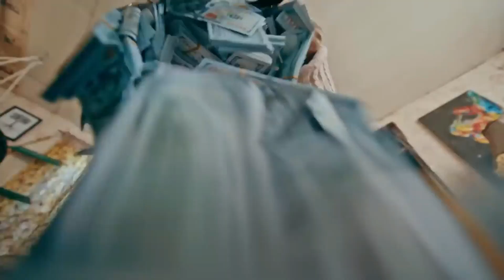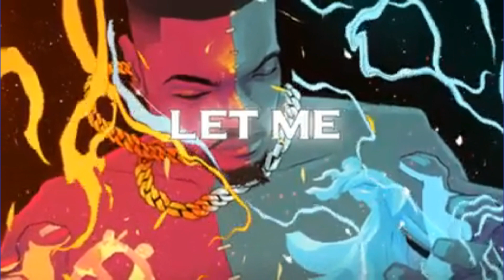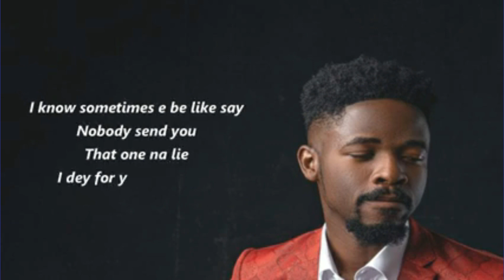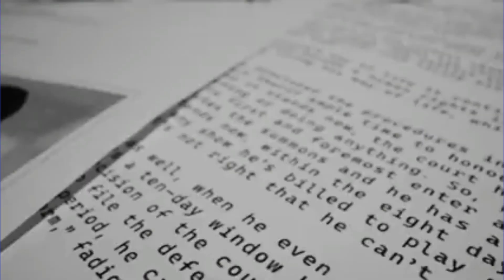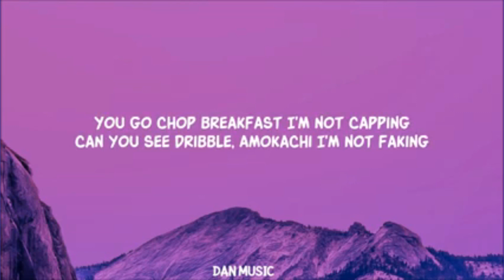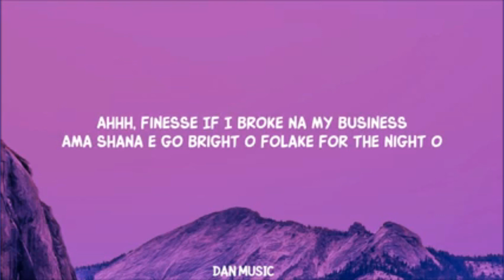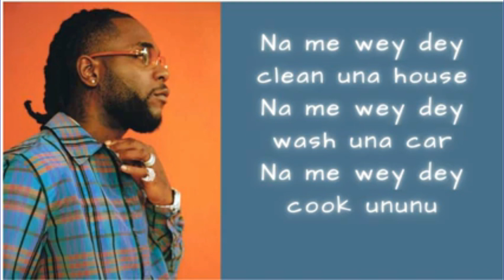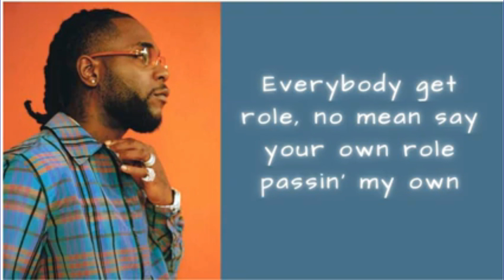AEAUSA (AWARDS) PLAYLIST TOP 10 2022 AFRICAN SONGS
THIS IS A PLAYLIST OF NOMINATED SONGS THAT MADE IT TO THE TOP 10 OF THE AFRICAN ENTERTAINMENT AWARDS UNITED STATES OF AMERICA, AEAUSA @aeausa 2022 AWARDS. PRESUMABLY THE TOP AFRICAN SONGS REACHING AND IMPACTING FANS BASED IN THE USA (ORGANISED BY AFRICANS IN THE DIASPORA AND SOME AMERICANS FIRST AWARDED IN 2015. VOTING IS DONE AND KIZZDANIELS' BUGA WON THE AWARD.
ALSO ENSURE TO VOTE IN THE 2023 EDITION OF THE AEAUSA AWARDS VIA THEIR WEBSITE aeausa.net.

THE PLAYLIST HAS SONGS IN THE FOLLOWING ORDER
-Ayra Star --Rush 00:05 @ayrastarrofficial
-Kizz Daniel -- Buga 03:05 @KissDanielVEVO
-tujooge-spice-diana-ft-dj-seven and many more INCLUDING male artist of the year YO MAPS @yomapsyo3164 AND BURNA BOY.